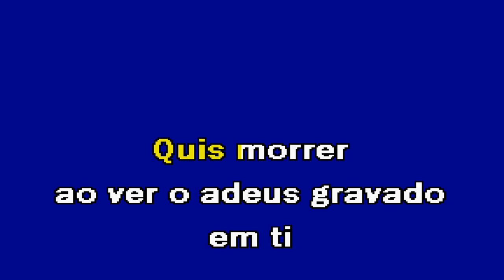NÃO PENSES MAL DE MIM Manuel CAMPOS Karaoke